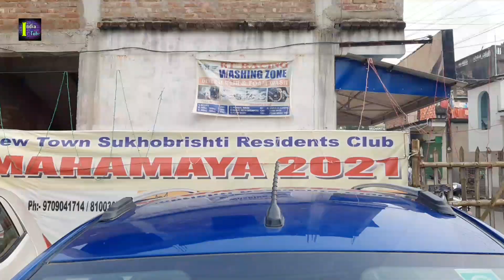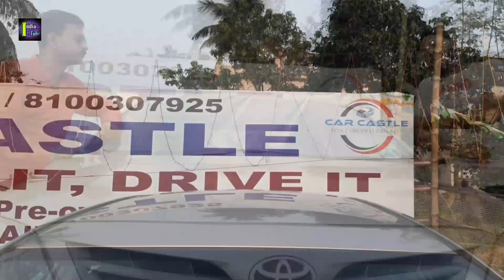Cheapest Car | Mid-range Used Car in Newtwon | Second Hand Car in Kolkata | @IndiaTubeAuto | Carcastle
Cheapest Car | Mid-range Used Car in Newtwon | Second Hand Car in Kolkata |  @India Tube  | Carcastle |

Model Details
Ford Festa |
Hyundai EON |
Hyundai EON Era |
Hyundai Santro |
Tata Indigo |
Hyundai Santro CNG |
Hyundai Grand i10 Sports |
Hyundai i20 Magna Diesel |
Honda City |
Hyundai Varna |
Toyota Altis |
Hyundai EON Sports |
Volkswagen Vento Diesel |
Honda Civik |

Dealer Information

Car Castle
SP Sukhobrishti
New Town
Action Area - 3
Kolkata  - 700135
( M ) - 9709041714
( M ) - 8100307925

Your Queries  -

Second Hand Car in Kolkata New Town |
Used Car Low Price in Kolkata |
Used Cars in Kolkata WestBangal |
Used Family Cars |
Best Budget Used Cars |
Used Car in Kolkata Market |
2nd Hand Car in Kolkata |
Used Quality Family Cars |
Pocket Friendly Used Cars in Kolkata |
Cheapest Car in Kolkata |
Best Quality Used Cars |
Carcastle |
Indiatubeauto |